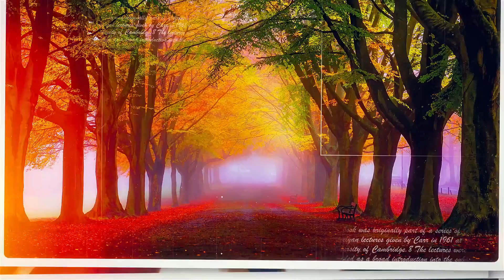Powerful Slideshow | FREE After Effects Template download | Copied content Templates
Powerful photo and video slideshow free AE template

Free Adobe After Effects Template For Free
VideoHive Intro
Videohive Ink Parallax Slider Show
Videohive Slide Show Project
Free After Effects Template
After Effects Template
After Effects
After Effect
After Effects
Aftereffect
Free Logo Template
Best Logo Template
After Effect Logo Creating
Top Logo Template After Effects
3d intro no text,
3d intro no text show games,
3d intro no text love,
2d intro no text red,
VideoHive Intro
After Effects Template
After Effects
After Effect
After Effects
Aftereffect
Free Logo Template
Best Logo Template